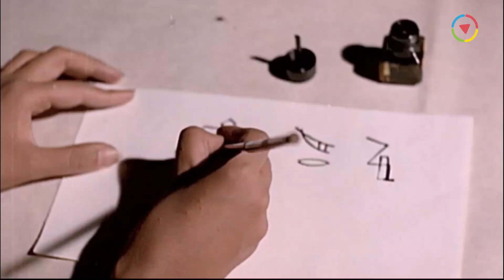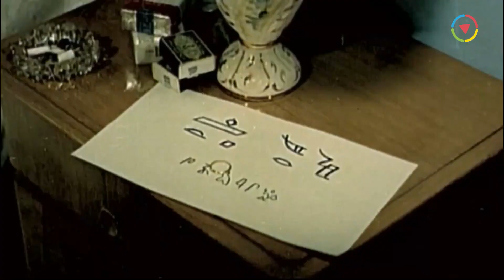الخطوبه عند الفراعنة العروسه هي اللي تخطب العريس 🤨😂 ارغب في الزواج منك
فيلم | عروس النيل | بطولة رشدي أباظة و لبنى عبدالعزيز | Arouss El Nil
ــــــــــــــــــــــــــــــــــــــــــــــــــــــــــــــــــــــــــــــــــــــــــــــــــــــــــــــــــــــــــــــــــــــــــــــ

                                             @short Minutes
ــــــــــــــــــــــــــــــــــــــــــــــــــــــــــــــــــــــــــــــــــــــــــــــــــــــــــــــــــــــــــــــــــــــــــــــ
فيلم | عروس النيل | بطولة رشدي أباظة و لبنى عبدالعزيز :
يذهب الجيولوجي (سامي) إلى الأقصر لمتابعة عمليات التنقيب عن البترول. ويُمنع على أساس أن المنطقة تستخدم كمقبرة لعرائس النيل، يرى سامي فتاة جميلة في زي عروس النيل تدعى هاميس تطالبه بوقف الحفر، وأخبرته أنها ابنة آتون إلة الشمس وآخر عروس نيل وأن والدها أرسلها إلى الأرض لتمنع انتهاك حرمات مقابر عرائس النيل.

ـــــــــــــــــــــــــــــــــــــــــــــــــــــــــــــــــــــــــــــــــــــــــــــــــــ
بطولة:
♦ لبنى عبد العزيز: (هاميس)
♦ رشدي أباظة: (سامي فؤاد)
♦ عبد المنعم إبراهيم: (فتحي)
♦ شويكار: (ديدي)
♦ فؤاد شفيق: (الدكتور حسن - عالم الآثار)
♦ عبد الخالق صالح: (والد ديدي ورئيس الشركة)
♦ عصمت محمود: (ليلى - مساعدة الدكتور حسن)
♦ حسين إسماعيل: (الريس رشوان)
♦ الدكتور شديد: (دكتور أمراض نفسية)
♦ الضيف أحمد: (نزيل بمستشفى الأمراض النفسية)
ـــــــــــــــــــــــــــــــــــــــــــــــــــــــــــــــــــــــــــــــــــــــــــ
♦ اخراج : فطين عبد الوهاب
♦ تأليف : فايق إسماعيل
ـــــــــــــــــــــــــــــــــــــــــــــــــــــــــــــــــــــــــــــــــــــــــــ
Arouss el Nil (Bride of the Nile) - Movie:
An engineer in an oil company tries to dig to reach the oil in area with a lot of ancient Egyptian tombs. He meets with Hames, the pride of the Nile, and changed his mind about digging in the ancient Valley.

ــــــــــــــــــــــــــــــــــــــــــــــــــــــــــــــــــــــــــــــــــــــــــــــــــــــــــــــــــــــــــــــــــــــــــــــ
Cast:
♦ Rushdi Abazah ... Sami Fouad (Engineer)
♦ Lobna Abdel Aziz ... Hamis (Pharaonic Queen Ghost)
♦ Shouweikar ... Dedy
♦ Abdel Moneim Ibrahim ... Fathi
♦ Fouad Shafik ... Dr. Hasan (Archaeologist)
♦ Abdel Khalek Saleh
♦ Esmat Mahmoud ... Laila
♦ Farahat Omar ... Doctor Shadid
♦ Hussein Ismail ... Rashwan
♦ Directed by : Fatin Abdulwahhab
♦ Writer: Fayek Ismail
ــــــــــــــــــــــــــــــــــــــــــــــــــــــــــــــــــــــــــــــــــــــــــــــــــــــــــــــــــــــــــــــــــــــــــــــ
فيلم عروس النيل
فلم عروس النيل
فيلم عروسة النيل
Aroos Al Nil
Aros El Nile
3aroos El Neel
3aros El Nel
3aros Al Nil
tdgl uv,s hgkdg
va]d Hfh/m uv,s hgkdg